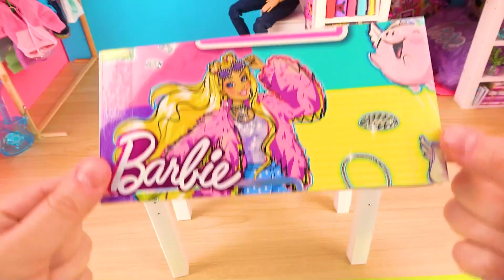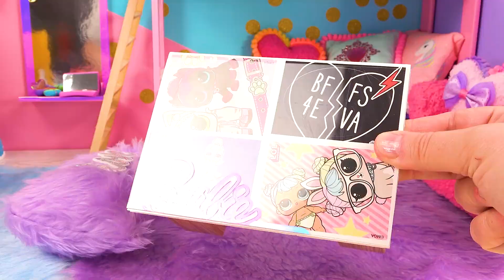7 DIY Barbie Rooms + new doll!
DIY tutorials available for these 7 DIY Barbie Rooms

by the way, guys, the doll is custom-made. I can send you the link to the artist if you are interested.